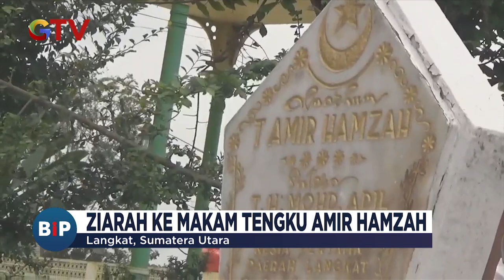Cak Imin Ziarah ke Makam Pahlawan Nasional Langkat, Sumut - BIP 09/12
Saksikan info berita terkini di:
Buletin iNews Pagi: Senin – Jumat Pukul 03.45 WIB
Buletin iNews Siang: Setiap Hari Pukul 10.30 WIB
Buletin iNews Malam: Senin – Jumat 01.00 WIB
Buletin iNews: Senin – Jumat 12.00 | 14.00 | 00.00